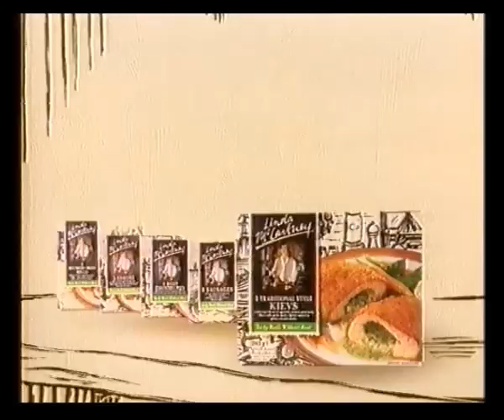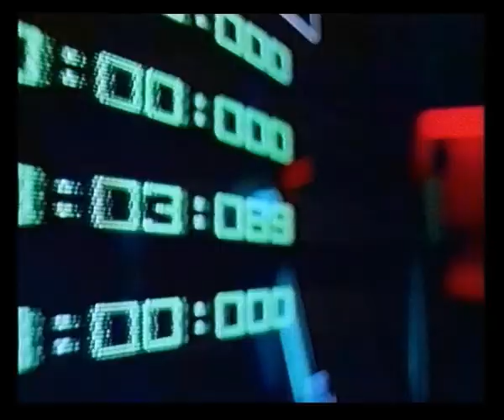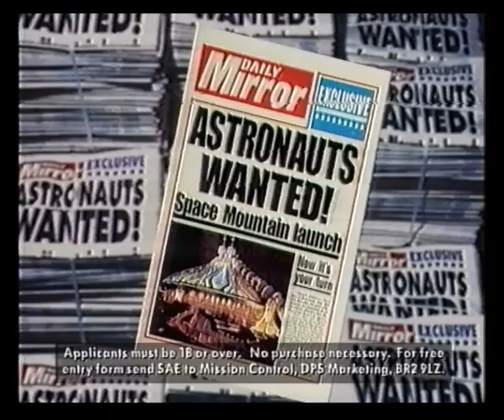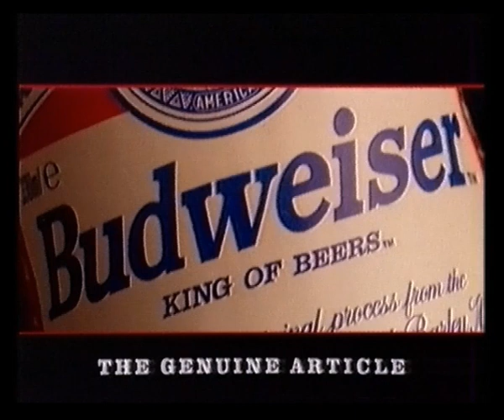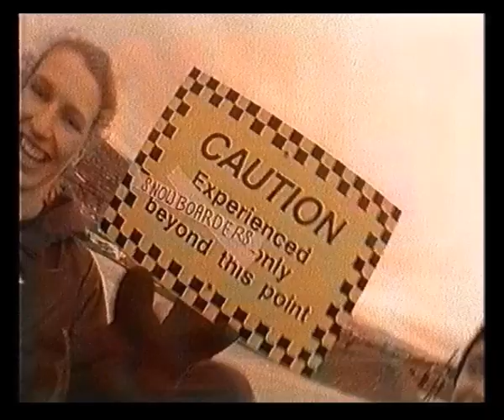Granada Adverts & Continuity | 3rd May 1995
Advert: The Very Best of the Commodores

Trail: Shine on Harvey Moon
Granada ident into Coronation Street

Adverts:
Linda McCartney
Bruce Springsteen Greatest Hits
Volkswagen
Daily Mirror
NORWEB

Endcap: A Granada Production for ITV
Trail: Heartbeat
Slide: Working Girl

Adverts:
St Ives Hair Repair Shampoo
Wall's Gino Ginelli
No Added Sugar Alpen
Philadelphia
Budweiser
Classical Moods
Jolly Rancher
Shoe Express
Lucozade

Trail: Stars in Their Eyes
Granada ident into Working Girl